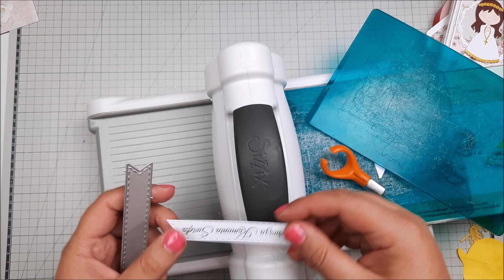Czekoladownik - Pamiątka Pierwszej Komunii Świętej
Witajcie kochani!
Dziś zapraszam do wspólnego wykonania czekoladownika z okazji Pierwszej Komunii Świętej. Będziemy pracowali na papierach z kolekcji Nice Moments od Srap And Me oraz na pięknym wykrojniku dziewczynki od I Love Craft. Materiały, których użyłam do wykonania czekoladownika znajdziecie w sklepie scrappasja.pl